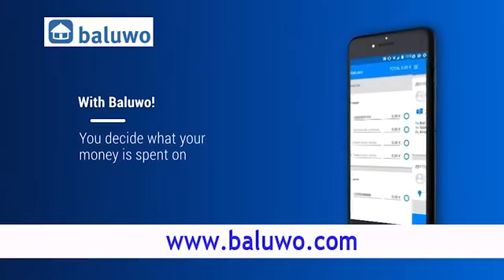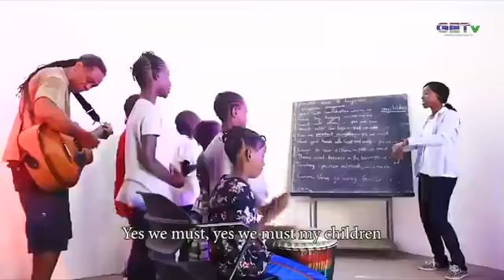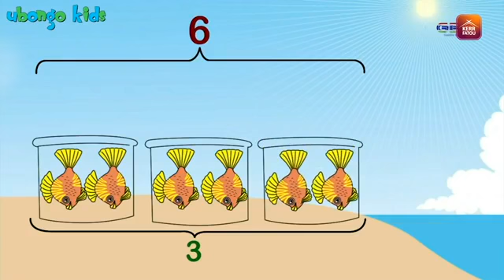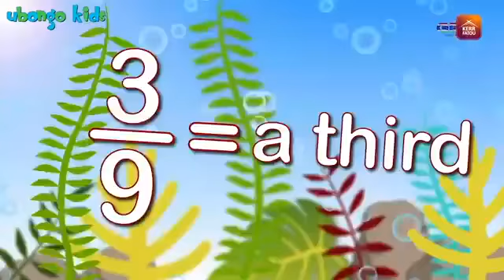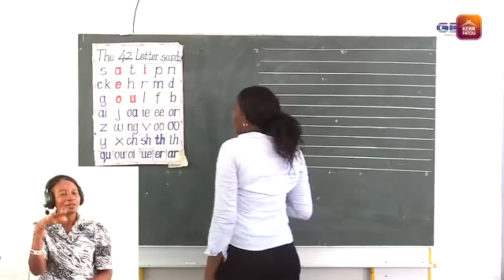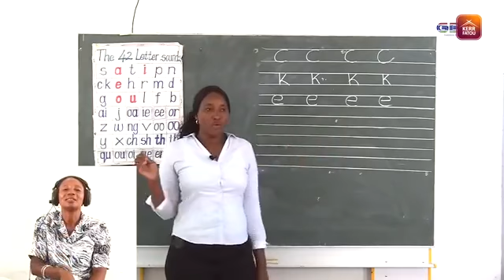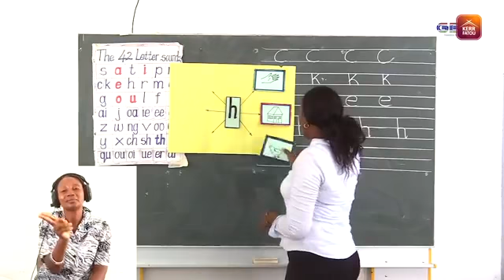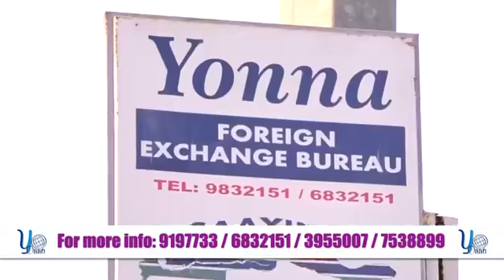Ministry of Basic Education Lower Basic English lesson (20/4/20)